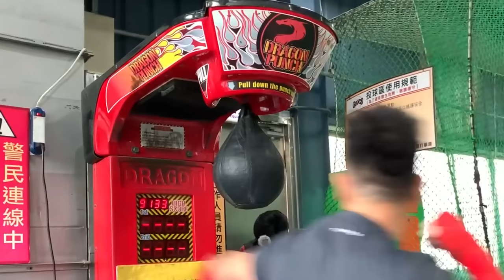【拳擊機要這樣打？！】職業拳擊手打出不可思議的高分！Feat. 拳擊小潘@BOXPAN │健人腳勤│ 2023ep02